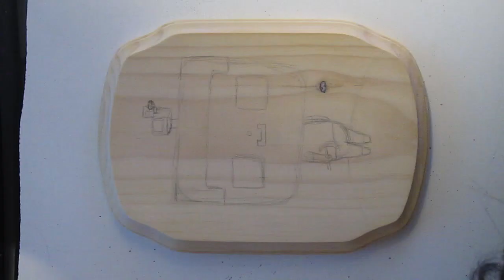Painting a CUTE Minecraft Steve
Chicken Head Painting
Almost done with the series, only 1 character left to go...who will it be?!

-Oil on Wood